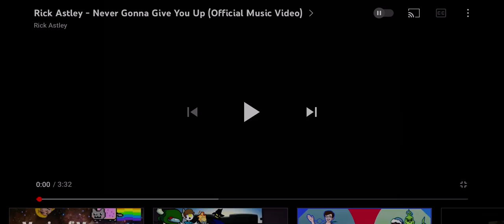Why TheFamousFilms Sucks